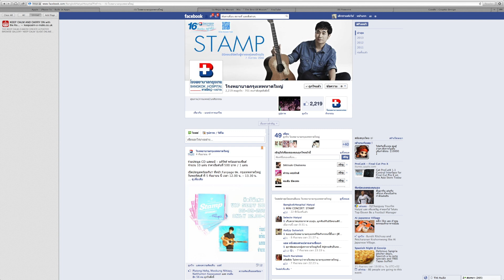16 ปี อบอุ่น..ผูกพัน โรงพยาบาลกรุงเทพหาดใหญ่